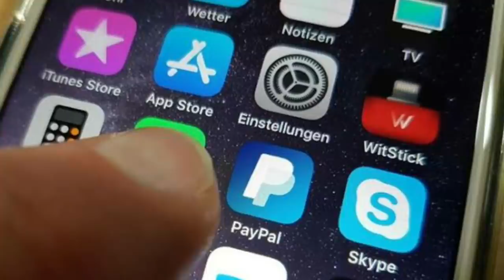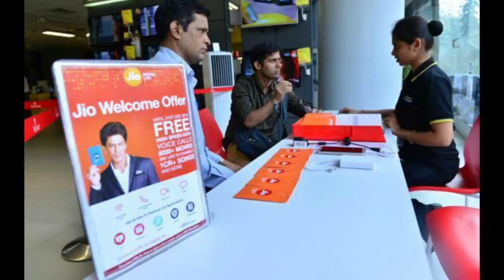Jio New Offer - 199 টাকার প্ল্যানে জিও দিচ্ছে 1Tb Free Data ! Vodafone-Idea দিচ্ছে দ্বিগুণ DATA !!!